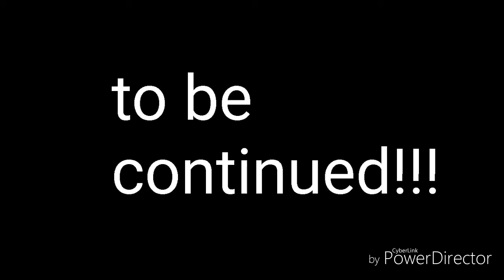Insane! {{Part 12}}